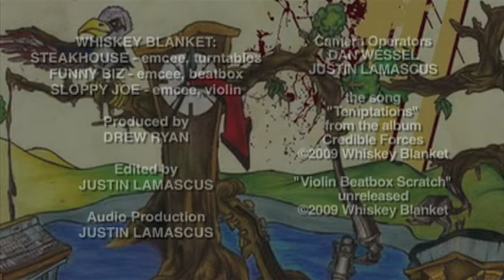WHISKEY BLANKET "Temptations" & "Violin Beatbox Scratch" - live @ the MoBoogie Loft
Whiskey Blanket performs the song "Temptations" from the album Credible Forces along with the unreleased song "Violin Beatbox Scratch" at the MoBoogie Loft Sept. 2009